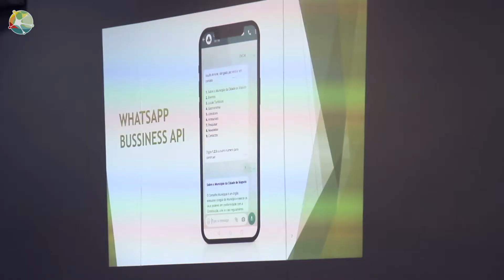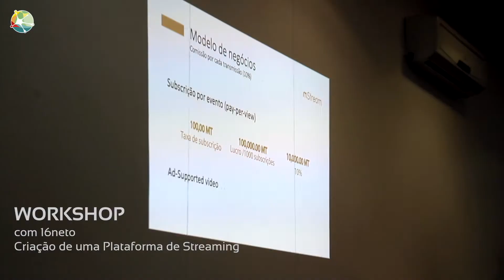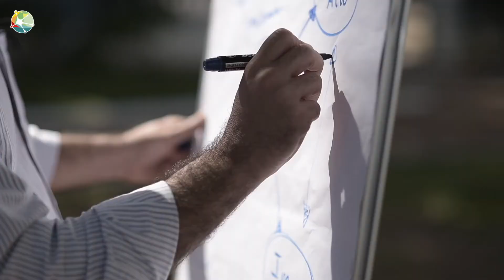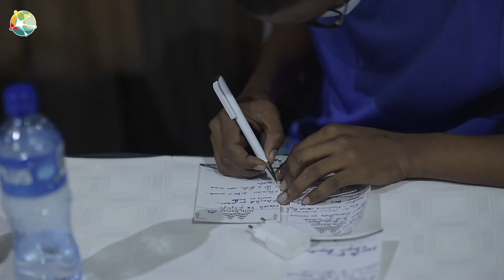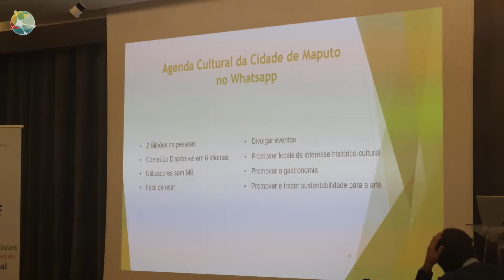Createc Academy Retrospectiva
Vídeo retrospetiva do projecto Createc Academy💥
Um projecto organizado pelo CCMA, com o apoio financeiro da Cooperação Alemã GIZ, em parceria com o Gabinete para o Fomento Económico Moçambique – Alemanha (AHK), ITGest e Flow Group, com o objectivo de prover soluções em produtos e serviços criativos às empresas para o alívio à crise imposta pela pandemia da COVID-19 e para a sua adaptação no “Novo Normal”.

O projecto decorreu entre Dezembro de 2020 a Maio de 2021, onde participaram cerca de 20 Start-ups e Freelancers, e saíram contractadas pelo Conselho Municipal e a Câmara de Comércio de Moçambique duas empresas criativas: a Toduma e Entre Aspas. 😊

A ITGest também criou uma plataforma digital, onde estão expostos os produtos e serviços das Start-ups que estiveram envolvidos no projecto, de modo a promover e dar mais visibilidade ao seu trabalho.